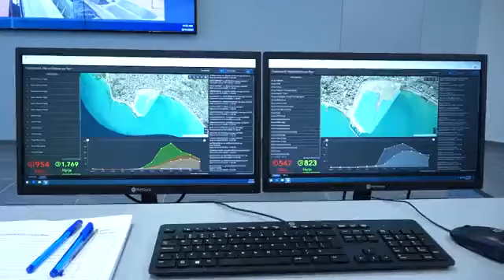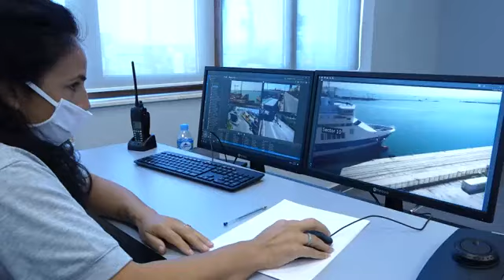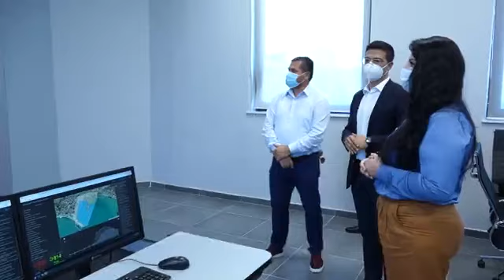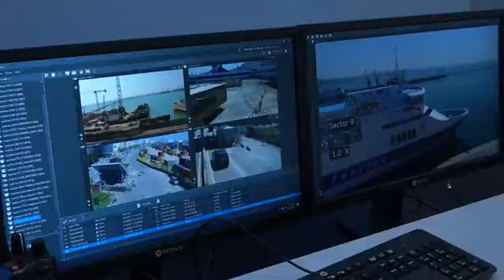Qendra e Sistemeve të Sigurisë në Durres, Balluku: Parametrat e sigurisë sipas standardeve të BE